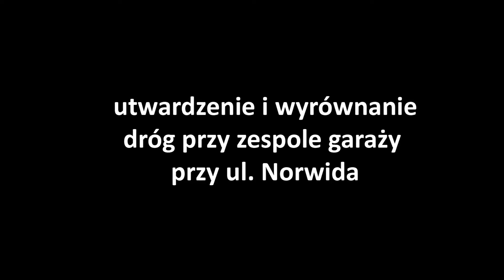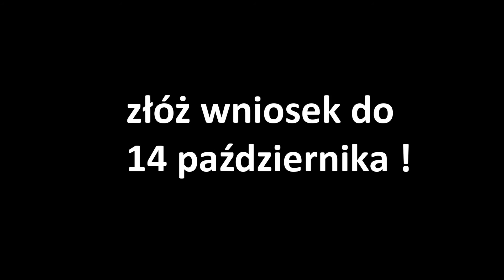Utwardzenia nawierzchni dróg przy zespole garaży w lubsku ul. Norwida. w Lubsku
Utwardzenia nawierzchni dróg przy zespole garaży w lubsku ul. Norwida. w Lubsku - to zadanie sfinansowane ze środków Budżetu Obywatelskiego miasta Lubsko 2016.
Zapraszamy do wzięcia udziału w drugiej edycji Budżetu Obywatelskiego na rok 2017. Szczegóły na stronie lubsko.pl

Autor filmu: M. Jodłowski UM Lubsko